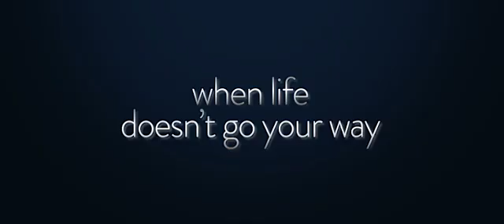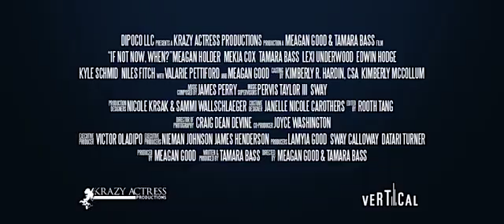IF NOT NOW, WHEN? |OFFICIAL TRAILER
Four friends, who met in high school and are bonded by an event, are suddenly forced back together when one of them suffers a crisis. It’s a story of love, forgiveness and the incredible bond between women.